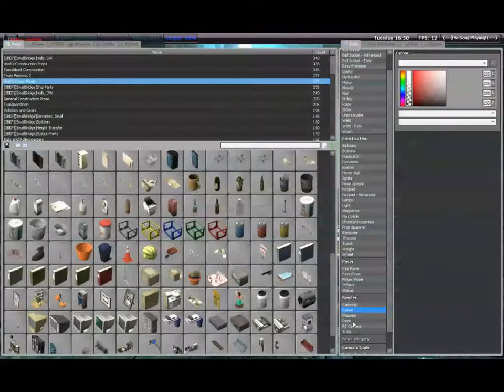RolePlaying on TheD3vine DarkRp server - 5 / 9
Role Playing whit TheD3vine
Come visite us at TheD3vine.net
The D3vine is a nice and frendly community this is a livestreamed recorded video of what is going on in the server -- Recorded live at Justin.tv/theowner66